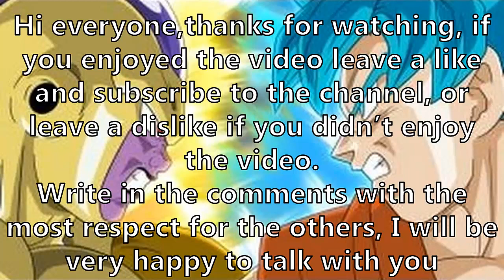Dragon Ball Super Resurrection Of F Saga [Power Levels]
IN THE DESCRIPTION THERE ARE THE LINKS FOR THE YOUTUBE CHANNELS AND FOR THE SOUNDTRACK THAT I USED IN THIS VIDEO

Hi everyone in this video I will show my power levels about Dragon Ball Super Resurrection Of F Saga, I hope that you will enjoy the video and if you enjoyed the video leave a like and subscribe to the channel, if you didn't enjoy the video leave a dislike.
Write in the comments with the most respect for the others